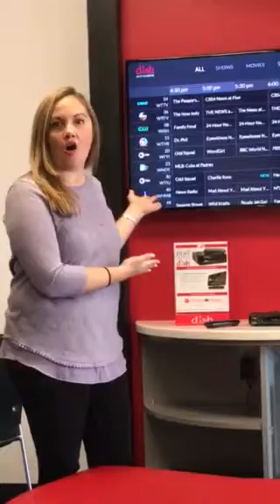Stop Being a Caveman and Update Your Man Cave!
Scott and Brittany go over some benefits of the DISH anywhere app that is now available on the Amazon Fire Stick!